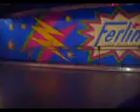Autoscooter- Ferling (onride)1 🎡Herbstmesse🎡 Gießen 2011